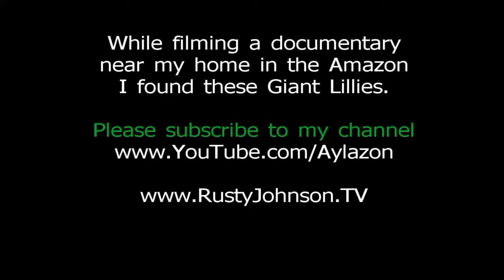Giant lillies in the Amazon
A Giant Amazon lilly I filmed while shooting a documentary near my home in the Amazon.